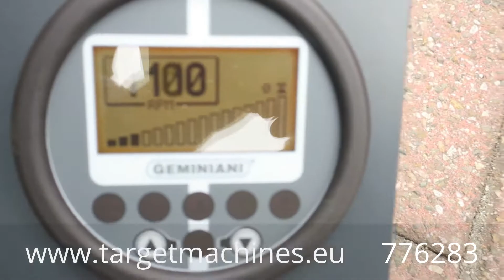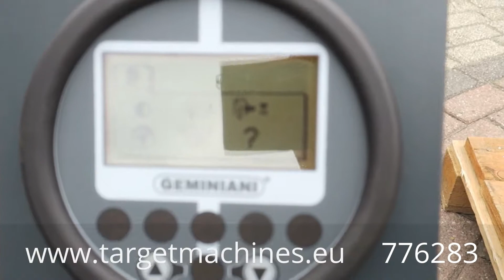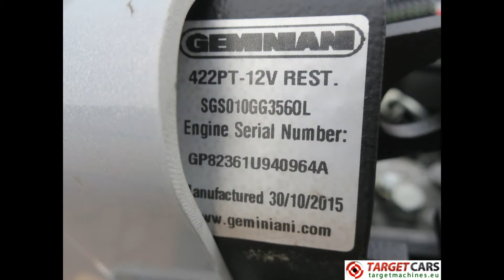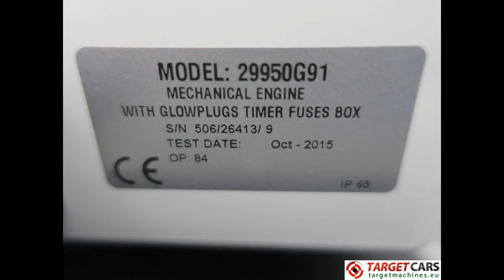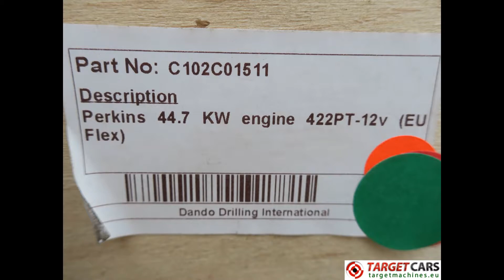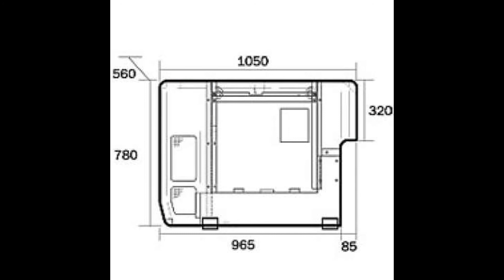776283 GEMINIANI 422PT-12V SILENT POWER PACK PERKINS 404D-22T DIESEL ENGINE 49-61HP 3560L NEW/UNUSED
776283 GEMINIANI 422PT-12V SILENT POWER PACK PERKINS 404D-22T DIESEL 4-CYL ENGINE 49-61HP 3560L NEW/UNUSED

Complete kit ready to run.
Only what is needed to run is a 12V battery,
a diesel tank and diesel !!!

Suitable to a large variety of applications.

NEW COMPACT GEMINIANI 422PT-12v POWERPACK
FITTEDWITH PERKINS ENGINE 400 SERIES 404D-22T
(EU Flex).

This Silent Power Pack is brand new, in original wooden crate
ready for shipment.

The 4 cylinder 404-22 model sits at the top of the 400 Series
engine range. It combines high performance, low operating
costs and a compactpackage. The 404-22 is the ideal engine
for a wide range of off-highway applications. It is offered with
both indirect (IDI) and common rail fuel injectionsystems. A
powerful but quiet 2.2 litre turbocharged unit delivering impres-
sive performance with low operating costs in a small efficient
package. Designed to meet EU Stage IIIA/U.S. EPA Tier 4
interim equivalent emission standards.

Perkins 404D-22T diesel engine.
2216 litres, 4-cylinder, 4stroke.
Turbocharged.
Indirect injection.
12volt operated.
Bore 84mm and stroke 100mm.
EU Stage IIIA/U.S. EPA Tier 4 Interim equivalent
Compression ratio 23,3:1.
Governing All speed mechanical.
Pressurised water cooling system.
Anticlockwise viewed from flywheel engine rotation.
Flywheel housing SAE4.
Flywheel 7" 1/2.
Power output 45,7kW @ 3000rpm.
Power output 62 HP @ 3000rpm.
Peak Torque 189 Nm @ 1800rpm.
Emission complain Tier 3 Stage 3a.
Power Category 48.7 to 61HP.
Silent pack Geminiani Canopy.
Remote panel with rev counter for mechanical engine.
Extension for power pack remote panel cable 3meter.
Serial number: SGS010GG3560L.
Engine serial number: GP82361U940964A.
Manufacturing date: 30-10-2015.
Power pack size: 105L x 56W x 78H cm.
Approximately weight: 330KG.
Pallet dimensions: 153L x 85W x 137H cm.
Pallet weight: 440KG.
SOLD